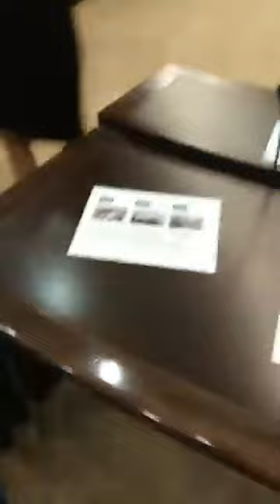جلسة الكنيست الاسرائيلي الداعمة لانفصال كردستان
بالفيديو..  من داخل الكنيست الاسرائيلي رسائل دعم لانشاء دولة كردستان المزعومة